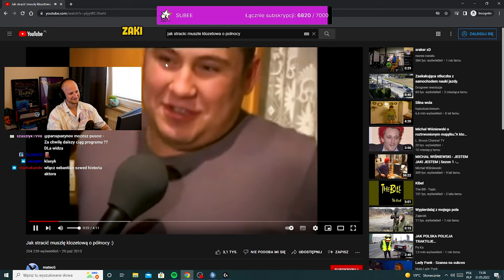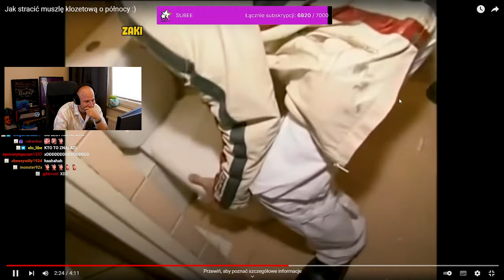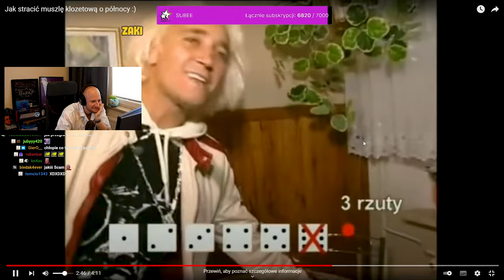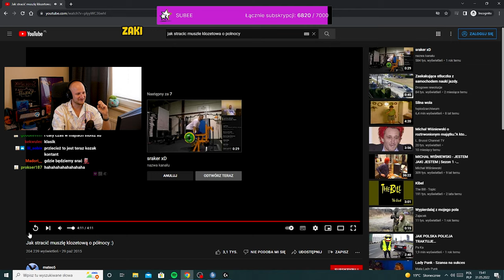POV: WBIJA WISNIEWSKI I ZABIERA CI MUSZLE KLOZETOWA